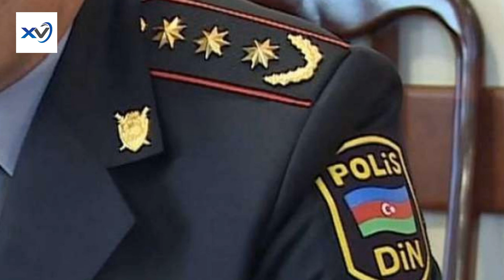Son xeber!500 min sənədsiz tikili ilə bağlı YENİ AÇIQLAMA: “Kupça” yalnız bu evlərə veriləcək.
500 min sənədsiz tikili ilə bağlı YENİ AÇIQLAMA: “Kupça” yalnız bu evlərə veriləcək

Kanalda yerləşdirilən bütün materiallar rəsmi mənbələrə dayanaraq yalnız tanıtım xarakteri daşıyır. Kanalda yerləşdirilən bütün materiallar rəsmi mənbələrə dayanaraq yayımlanır və yalnız tanıtım xarakteri daşıyır. Kanalmizda yerləşən xəbərlərə və şərhlərə görə yalnız müəlliflər məsuliyyət daşıyır.